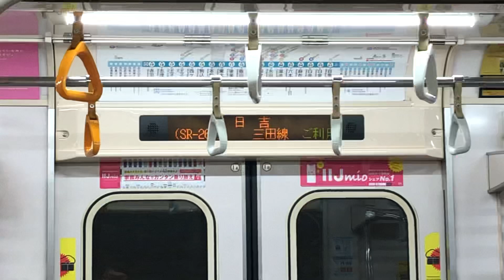東京メトロ9000系 9111編成 東京メトロ南北線・埼玉高速鉄道埼玉スタジアム線直通 各駅停車 浦和美園行き 日吉駅(MG-13)発車 Local Train URAWA-MISONO(SR-26)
各駅停車 浦和美園行き
次は 元住吉 もとすみよし
Next MOTOSUMIYOSHI(MG-12)